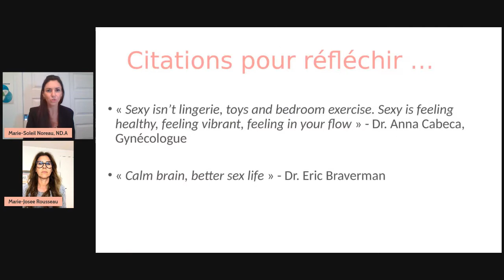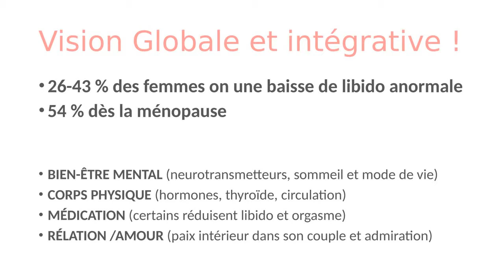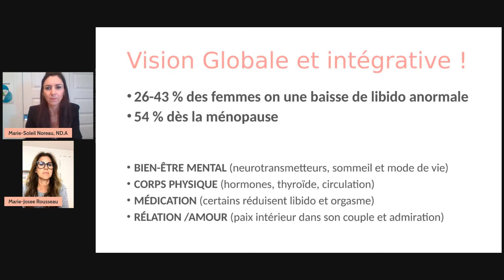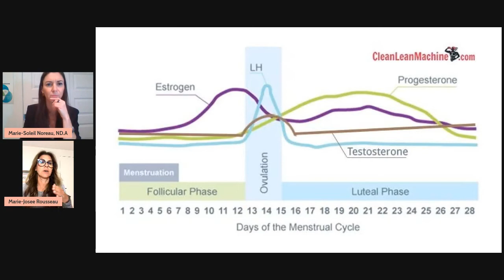Épisode 12: La libido & vos hormones féminines : Comprendre les blocages peu importe l'âge !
Voici plusieurs facteurs qui peuvent être reliés et qui peuvent être améliorés par l’alimentation 🥦🍳🥑🫐🍋🥕🦪

1️⃣⤵️La résistance à l’insuline (gestion du taux de sucre 🩸 perturbée)

2️⃣⤵️Une baisse de testostérone (aussi réduite par point 1 !) , influencé par le stress, ainsi la capacité du foie et intestin à faire leur travail de transformation des hormones

3️⃣⤵️Flore intestinale : si équilibre des bonnes bactéries 🦠 est perturbée = risque de réabsorption de l’œstrogène

4️⃣⤵️L’équilibre de certains minéraux qui ont une influence sur hormones et thyroïde : zinc, sélénium, magnésium, etc.

5️⃣⤵️Gestion du stress et sommeil : intimement relié aux aliments et votre capacité de bien les digérer pour faire de bons neurotransmetteurs comme la dopamine, sérotonine 🧠

↗️Prendre soin de sa libido, c’est prendre soin de son bien-être globale 🙌🏼🙌🏼🙌🏼

Pour plus d’informations sur les 3 options de programme en ligne soit VIP ou à votre rythme (indépendant pas de groupe privé) :

Avec @hautenutrition via IG & @NaturopatheDuSexe mon autre moi sur IG😉